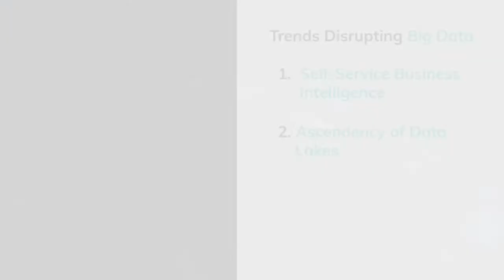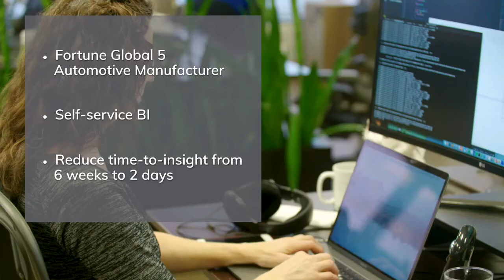Introduction to AtScale: Simplifying BI & Analytics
AtScale is the industry leader in data federation and cloud transformation, enabling enterprises to modernize application architectures and accelerate business intelligence, A.I. and Machine Learning initiatives. By eliminating data location constraints, AtScale accelerates enterprise multi-platform and multi-cloud adoption with greater agility, performance and security — all without disrupting the business. Led by industry veterans from Yahoo!, Google, Microsoft, Salesforce, Cisco and Oracle, AtScale is delivering enterprise transformation globally.

Take your company to the next level and make smarter, data-driven decisions with AtScale.